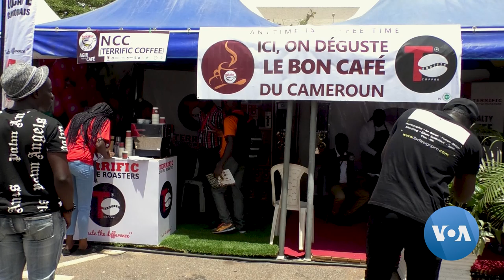Cameroon Organizes Coffee Festival to Boost Domestic Consumption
Cameroon was once the 12th largest coffee producer in the world, but it is now in 31st place, as production sank from 156,000 tons in 1990 to barely 25,000 today.  While exports still dominate, Cameroon is looking to domestic coffee consumption to help boost production.  Moki Edwin Kindzeka reports from the annual coffee festival in Yaoundé.